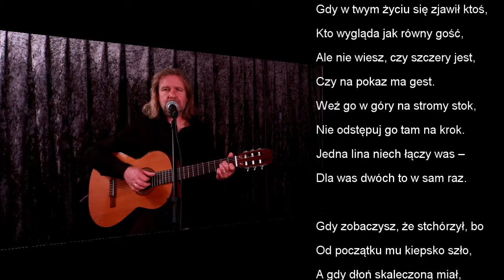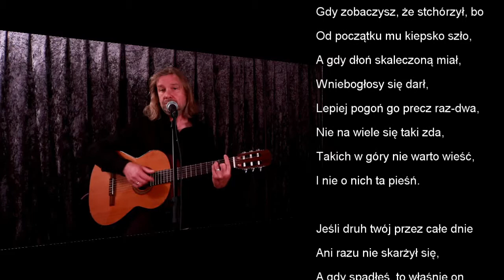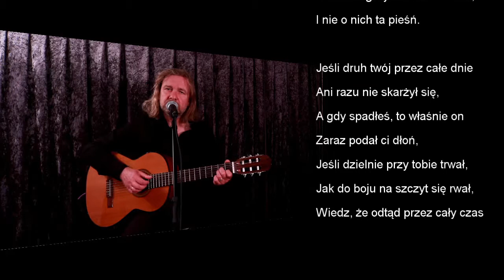Spotkania z Wysockim Odcinek 1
Cykl audycji poświęconych przekładom na język polski wybranych utworów wybitnego barda Włodzimierza Wysockiego.
W premierowym odcinku przedstawiono utwór "Pieśń o przyjacielu". Zachęcam do wskazywania w komentarzach , który przekład jest Wam osobiście bliższy. Poniżej przekłady recytowane w audycji.

Tł. Michał B. Jagiełło:
Jeśli masz przyjaciela, co
Taki jest - ot, ni to, ni sio,
Jeśli pragniesz przekonać się,
Czy to przyjaźń, czy nie -

W góry wyrusz z nim sam na sam,
Żleb, urwisko i perć z nim przejdź,
Gdy zaliczy ten chrzest i test,
Poznasz, jaki on jest.

Jeśli piargów i skał się bał,
Wycofywać się chciał na gwałt,
Jeśli trząsł się jak liść na myśl,
Że po grani ma iść,

Znaczy, kiepski jest coś ten gość,
Ty takiego miej gdzieś i cześć,
Sam, bez niego ku szczytom rusz,
Bo to mazgaj i tchórz.

Jeśli nie zmógł go lód i chłód,
Jeśli sapał i klął, lecz brnął,
Jeśli w twarz ostry siekł go śnieg,
A on szedł, ciebie strzegł, -

Jeśli przeszedł ten szlak bez skarg,
Dzielił z tobą zwycięstwa smak,
Możesz wierzyć świadectwu gór,
Ze to przyjaźń na mur!

Tł. Paweł Orkisz:
Jeśli ktoś - nie wiadomo kto! -
czy on wróg, czy on brat, czy swat?
Nie wyczujesz od razu, w mig,
czy on dobry czy zły..

Zaryzykuj i w góry weź.
Nie zostawiaj samego, lecz
jedną liną się z takim zwiąż,
wtedy pojmiesz w czym rzecz.

Jeśli chłopak od razu zmiękł,
zaraz w krzyk, zaraz wracać chce...
Ledwo poczuł pod stopą lód,
potknął się i chce w dół...

Wtedy wiesz, że to obcy ktoś,
nie zatrzymuj, lecz przepędź go.
Nie dla takich jest grani szczyt,
nie pamięta ich nikt.

Gdy nie skomlał, nie skarżył się,
choć pochmurny i zły, lecz szedł
i gdy nawet odpadłeś ty,
to on drżał, ale trwał...

Jeśli z Tobą jak w dym, tak gnał,
a na grani się śmiał...
wiesz, że możesz zaufać mu,
tak jak sobie byś mógł

Tł. Alosza Awdiejew:
Jeśli druh twój jak niesie słuch
To nie druh już a może wróg
Jeśli zaraz nie poznasz ty
dobry jest, czy też zły

Kumpla w góry weź, z sobą weź
nie zostawiaj samego gdzieś
gdy z nim dojdziesz na szlaku kres
to zrozumiesz kim jest

Jeśli kumpel nie wzór wśród gór
jeśli nagle on zmiękł i pękł
jeśli zanim gdzieś spadł to zbladł
i ze strachu się kładł

głowy sobie nie susz, to tchórz
powiedz "chcesz" i rusz dalej gdzieś
w góry takich nie bierz; i wiesz
w pieśniach ich nie ma też

jeśli facet nie siadł, nie padł
i nie jęczał już przed, lecz szedł
a gdy spadłeś to linę wziął
trzymał mocno choć klął

jeśli twardziel był, słabość krył
i na szczycie z radości wył
to pamiętaj, że już od dziś
możesz w ogień z nim iść